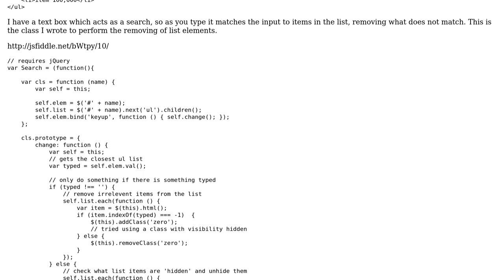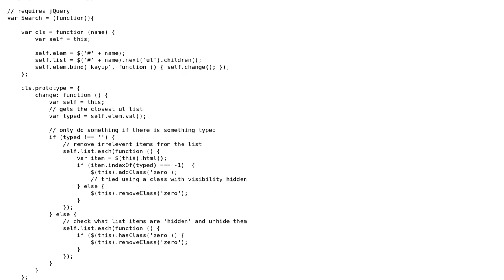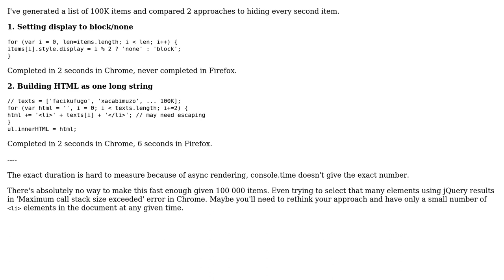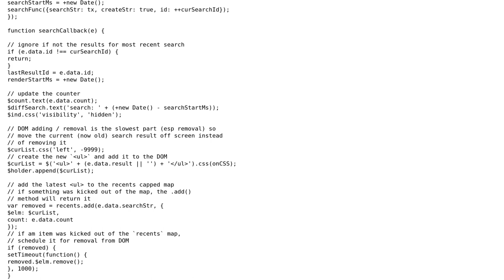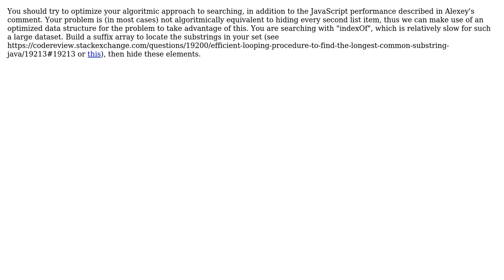Code Review: Fastest way to remove/hide a lot of elements from a list (5 Solutions!!)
Code Review: Fastest way to remove/hide a lot of elements from a list

With thanks & praise to God, and with thanks to the many people who have made this project possible! | Content (except music & images) licensed under CC BY-SA | Music | Images & others | With thanks to user tiffon user Stuart user Sirupsen user seand user rich tier user Errol Fitzgerald user Alexey Lebedev and the Stack Exchange Network Trademarks are property of their respective owners. You are responsible for your own actions.